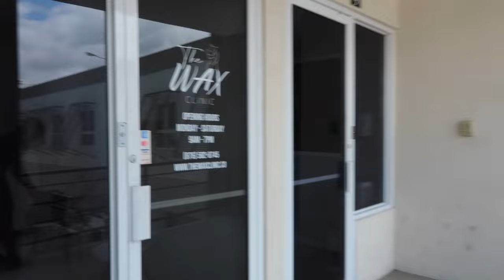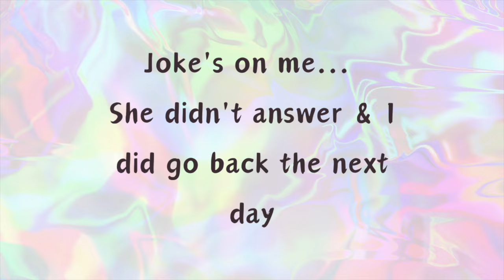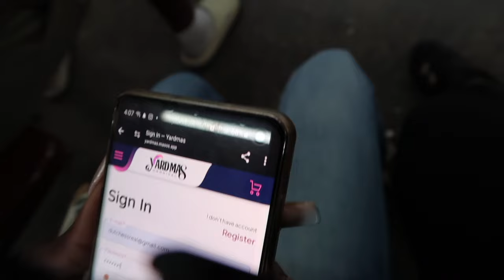Run up & Dung Wid me x Hectic Carnival Prep 2024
Follow me while I get myself ready for Jamaica Carnival 2024!
Costume collection, Nails, wax. the whole 9 yards.